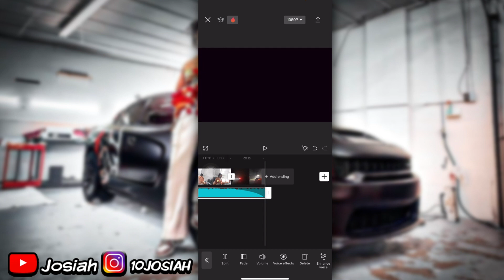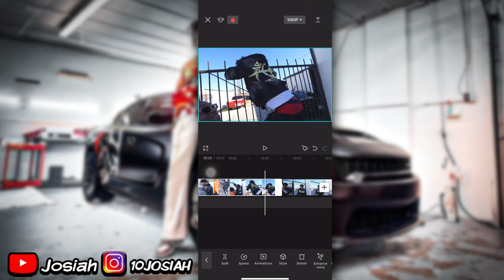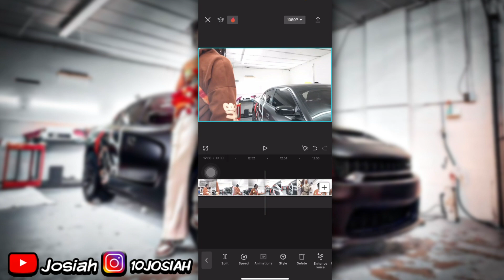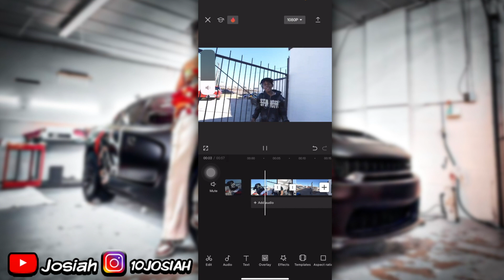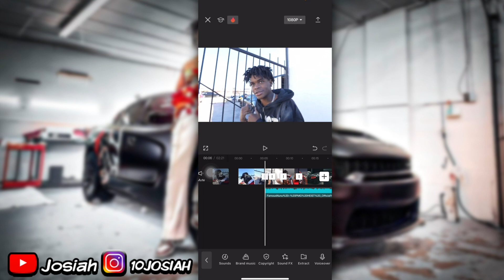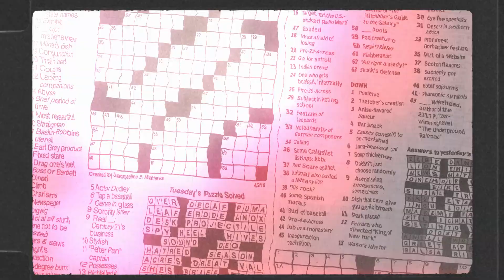HOW TO EDIT LIKE WOODA IN CAPCUT 2024